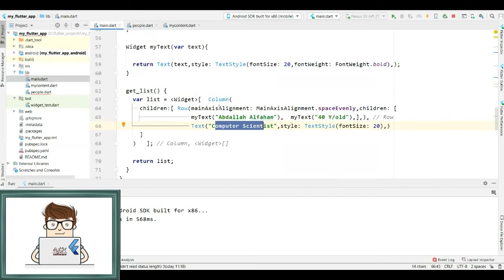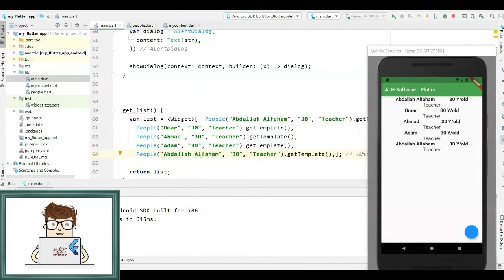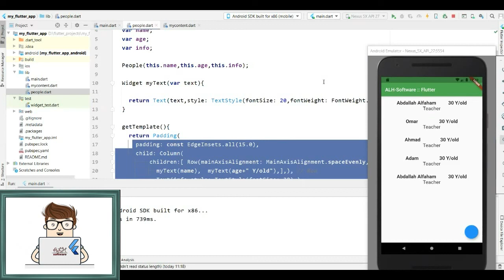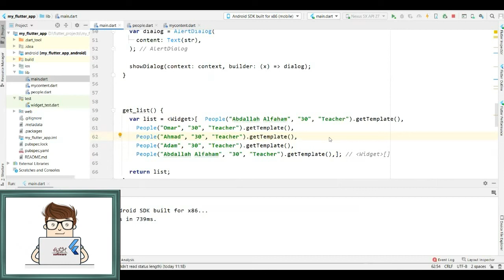Flutter Course - App Development - lesson 13 - Create Templates & Show records - دورة تعليم الفلتر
Flutter Tutorial -  Portable UI toolkit.
Widgets Framework.
Mobile & Desktop applications.
SDK software development kit.

Flutter Course -  App Development   - lesson 13 - Creating Templates & Showing records

Improving the code.
Flutter is an open-source UI software development kit created by Google. It is used to develop cross platform applications for Android, iOS, Linux, Mac, Windows, Google Fuchsia, and the web from a single codebase. The first version of Flutter was known as codename "Sky" and ran on the Android operating system.

Adding interactive components - changing states -

Dart is a programming language designed for client development, such as for the web and mobile apps. It is developed by Google and can also be used to build server and desktop applications. Dart is an object-oriented, class-based, garbage-collected language with C-style syntax.

VSC ::
Visual Studio Code is an integrated development environment made by Microsoft for Windows, Linux and macOS. Features include support for debugging, syntax highlighting, intelligent code completion, snippets, code refactoring, and embedded Git.

Flutter is Google's portable UI toolkit for crafting beautiful, natively compiled applications for mobile, web, and desktop from a single codebase. Flutter works with existing code, is used by developers and organizations around the world, and is free and open source.

Vysor - Android Control on PC is an app that lets you control your Android smartphone from your PC. The only thing you'll need to do is connect your Android to your PC using a USB cable, and install an extension for Google Chrome.

الفلتر عبارة عن مجموعة أدوات تطوير برامج واجهة مستخدم مفتوحة المصدر تم إنشاؤها بواسطة غوغل. يتم استخدامه لتطوير تطبيقات عبر الأنظمة الأساسية لأنظمة الأندرويد و آي أو أس و لينكس و ماك و ويندوز و غوغل فوشيا والويب من قاعدة بيانات واحدة. عُرف الإصدار الأول من فلتر بالاسم الرمزي "سكاي" ويعمل على نظام التشغيل أندرويد.

الدارت هي لغة برمجة مصممة لتطوير العملاء ، مثل تطبيقات الويب والأجهزة المحمولة. تم تطويره بواسطة غوغل ويمكن استخدامه أيضًا لبناء تطبيقات الخادم وسطح المكتب. دارت هي لغة موجهة للكائنات ، قائمة على الفصل ، مجمعة للقمامة مع بناء جملة على غرار سي.

فلتر عبارة عن مجموعة أدوات محمولة لواجهة المستخدم من غوغل لتصميم تطبيقات جميلة ومجمعة محليًا للجوال والويب وسطح المكتب من قاعدة كود واحدة. يعمل فلتر مع الكود الموجود ، ويستخدمه المطورون والمؤسسات في جميع أنحاء العالم ، وهو مجاني ومفتوح المصدر.

الدرس الثالث عشر - انشاء قوالب و عرض السجلات  - دورة تعليم الفلتر
مع حل بعض المشاكل

البداية الصحيحة  للدخول إلى عالم تطوير التطبيقات التفاعلية